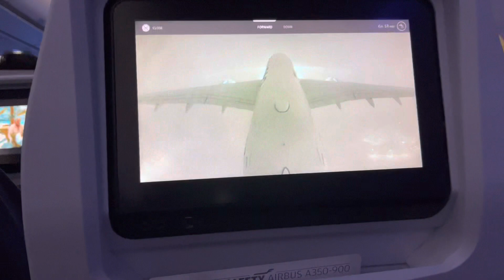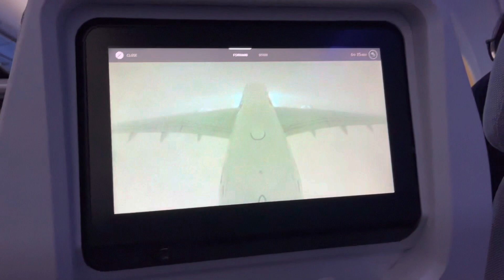Bird eye view Finair, from Finland to Qatar